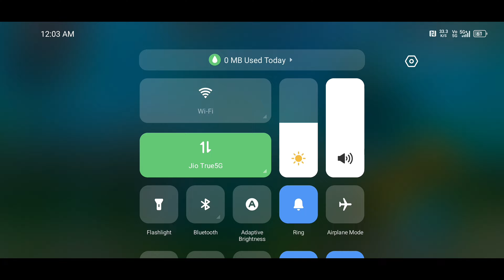target lock ruby 🤣🤣